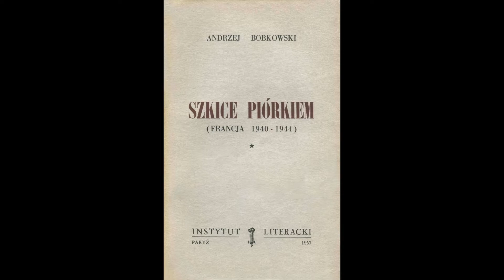Odcinek 177 czyta Barbara Bernhardt/Projekt Bobkowski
Barbara Bernhardt is a Director of the Kosciuszko Foundation in Washington, D.C. since 2013.
Before that, she was an Adjunct Professor at the American University in Washington, DC, teaching German.
She is also a free-lancer writer, literary critic, and a translator, currently working on her second novel.
Her publications include:
• A novel, Nanetta, etc. - published by Anagram, Warsaw, Poland
• Numerous poems and short stories in the leading Polish literary and poetry magazines like Literatura na Swiecie, Kwartalnik Literacki, Didaskalia and others
• Theater, prose, and poetry reviews
• Literary Criticism, articles, and interviews
• Numerous translations of books, poetry and theater plays from English and German into Polish
• Songs for performing artists in Poland, recorded, and produced on commercial CDs